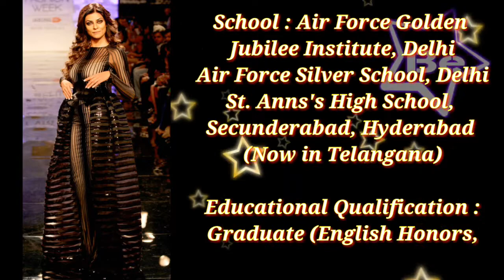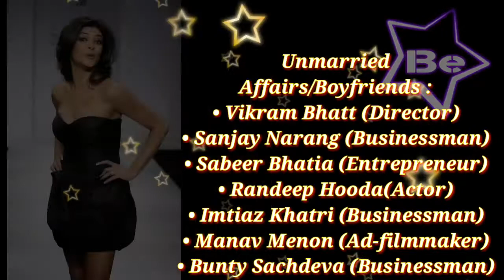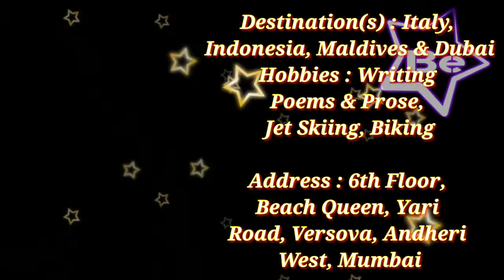Sushmita Sen Age, Height, Boyfriend, Husband, Family, Biography, Lifestyles, Net Worth, & More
Sushmita Sen Age, Height, Boyfriend, Husband, Family, Biography, Lifestyles, Net Worth, Body Measurements  & More